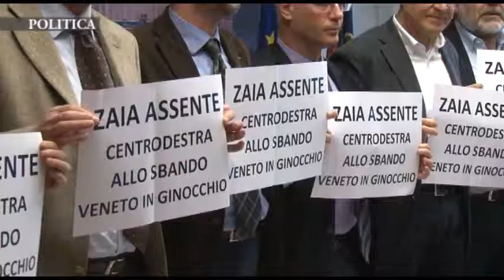Bilancio 2015: la proposta emendativa del PD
“Zaia assente, Centrodestra allo sbando, Veneto in ginocchio” questo lo slogan che i consiglieri del Partito Democratico hanno esibito con un cartello e che sintetizza quanto i rappresentanti Dem hanno detto nel corso della conferenza stampa tenutasi oggi a Palazzo Ferro Fini, dove hanno ribadito la loro proposta emendativa alla manovra finanziaria in discussione in aula. -